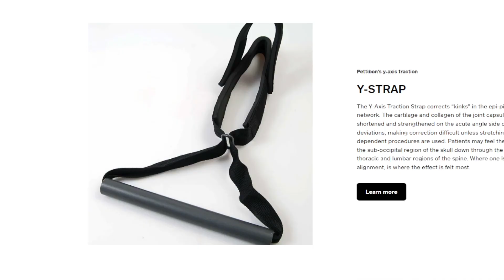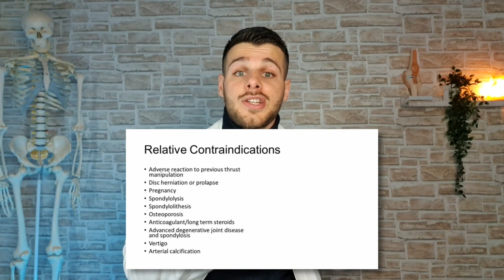Trattamento CHIROPRATICO americano - Fisioterapista commenta 2 video ASSURDI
In questo video analizziamo 2 video richiesti da voi.
Video di un famoso chiropratico americano qui su Youtube.
Nonostante i pazienti siano completamenti diversi dal punto di vista di diagnosi e sintomatologia, l'approccio terapeutico risulta molto simile, se non uguale.
Analizziamo nel dettaglio cosa succede in questi 2 video e in qualità di Fisioterapista vi espongo le mie considerazioni.

Trovi i link utili qui